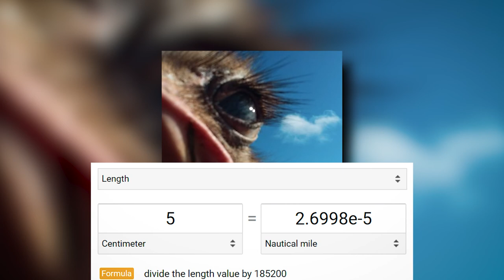Facts About the Ostrich | Stuff Lab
Get ready for some sweet sweet facts about the ostrich! Even if you're not ready, here's some facts anyways.

and send your Page messages at m.me/StuffLabOG.

All credit for photos and information can be found via the links, give credit where credit is due kids.